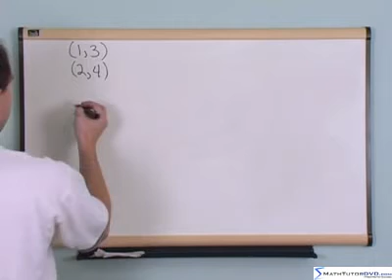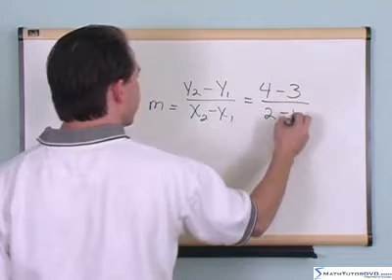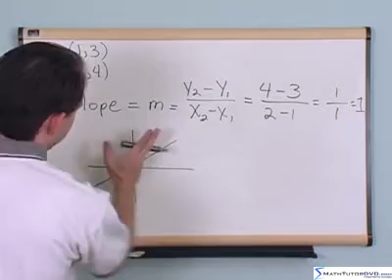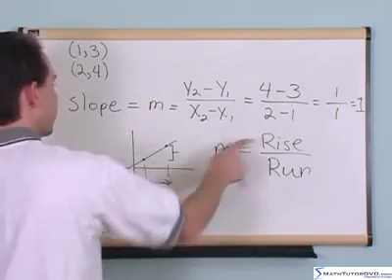Slope Of A Line - Algebra Tutorial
In this lesson, the student will learn about the slope of a line in Algebra.